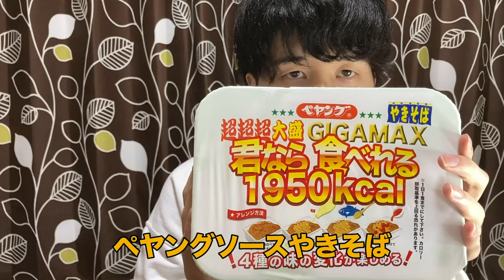【爆食!?】ペヤングの新作超超超大盛りGIGAMAX食べたよ…w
こんばんわ、たくあんと申します。
今回はまた凄いものを見つけてしまいました。
見たくなかったのですが気づいたらレジでお会計が終わっていました。もう病気です。
ペヤングソース焼きそばは進化し続けています。